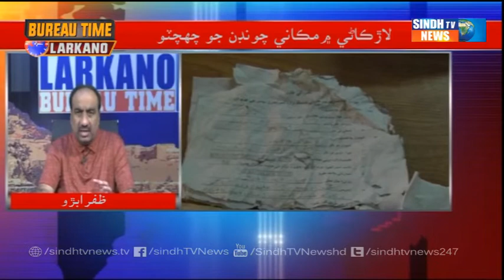Larkana Time with Zafar Abro || 23 May 2022 || Sindh Tv News